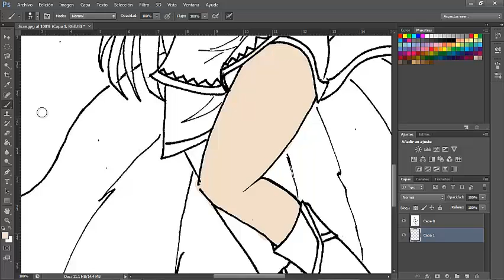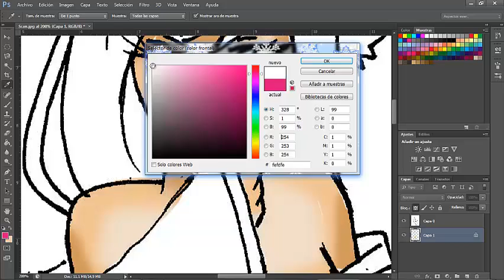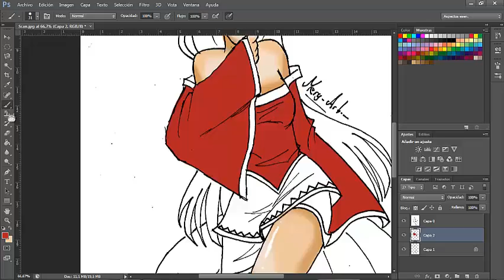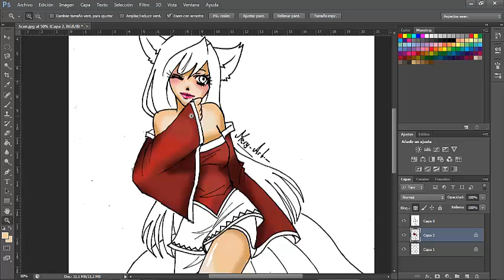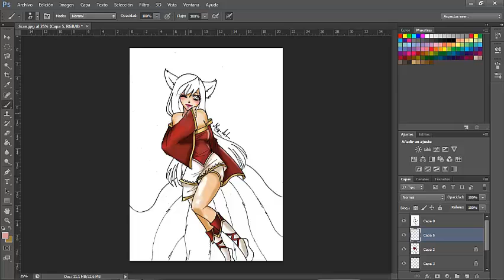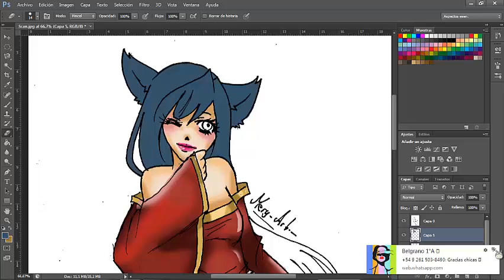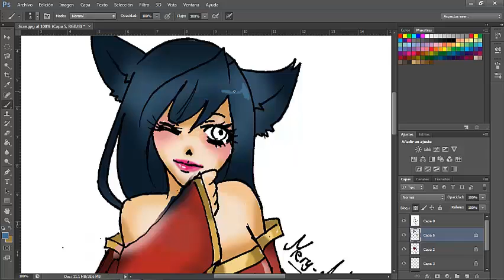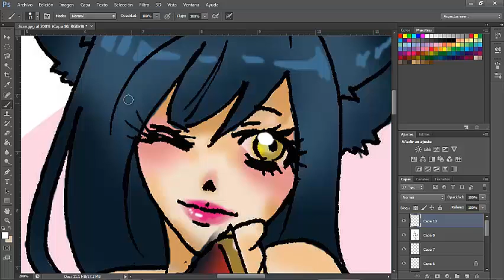Ahri SpeedPaint (League of Legends)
espero que disfruten de este vídeo tanto como yo disfrute en hacerlo!!! Ahri es uno de mis personajes favoritos del lol!!!